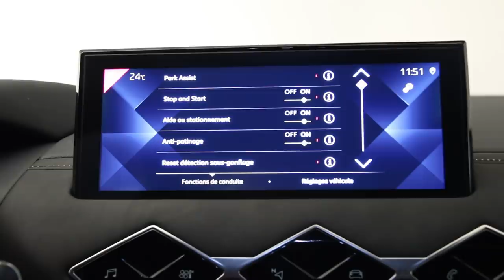DS3 Crossback vs Audi Q2 : le match des petits SUV chics !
Attraction du Mondial de l'Auto, où il a pris son premier bain de foule, le SUV urbain DS3 Crossback est déjà disponible à la commande. Six mois avant son lancement, ce nouveau venu affronte d'emblée l'Audi Q2, référence sur le segment des SUV premiums.